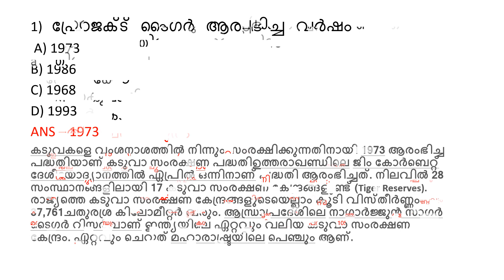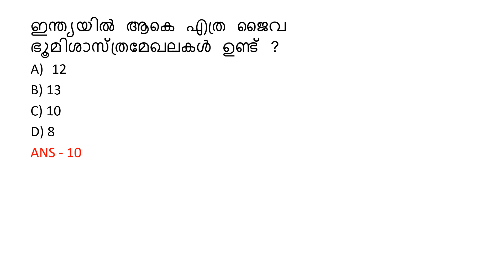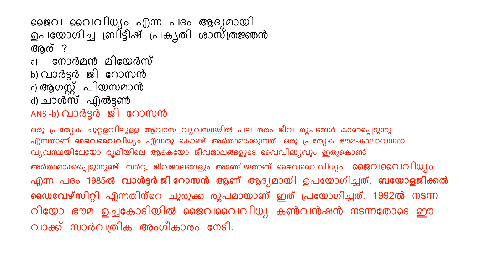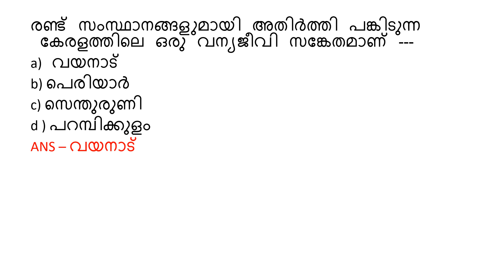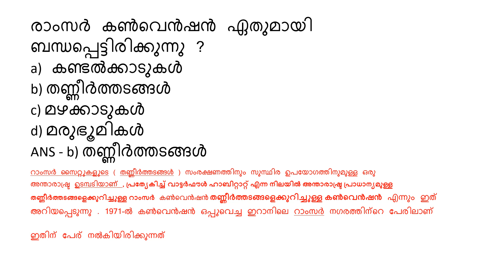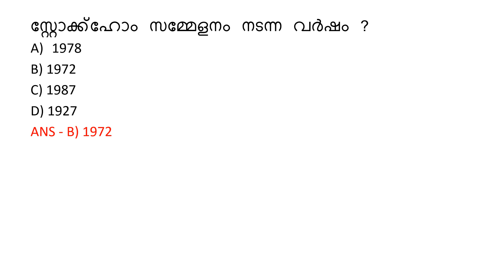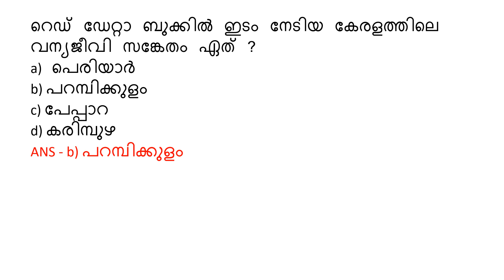BEAT FOREST OFFICER/SPECIAL TOPICS - RELATED FACTS/PREVIOUS YEAR IMPORTANT SELECTED QUESTIONS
BEAT FOREST OFFICER/JUNIOR SYSTEMS OFFICER/BEAT FOREST OFFICER/WOMEN CIVIL EXCISE OFFICER/ASST . MOTOR VEHICLE INSPECTOR/ JUNIOR INSTRUCTOR/Typist/ PROGRAMMER/SYSTEM ADMINISTRATOR/SYSTEM ANALYST/COMPUTER PROGRAMMER/
 coaching

JAYAKRISHNAN PR
PRINCIPAL JKR ACADEMY